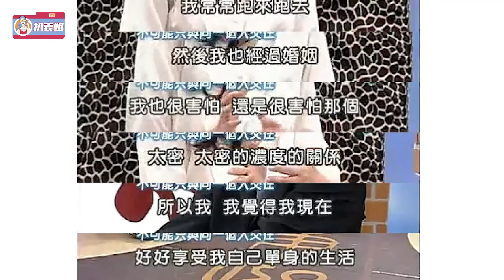香港第一“败家女”章小蕙：让两个身价过亿的男人破产，独自还完2.5亿债务，亲生儿女形同陌路，章小蕙真的是坏女人吗？|扒表姐|@娱乐第一眼@八卦娱子酱@星闻速递#章小蕙#钟镇涛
香港第一“败家女”章小蕙：让两个身价过亿的男人破产，独自还完2.5亿债务，亲生儿女形同陌路，章小蕙真的是坏女人吗？|扒表姐|@娱乐第一眼@八卦娱子酱@星闻速递